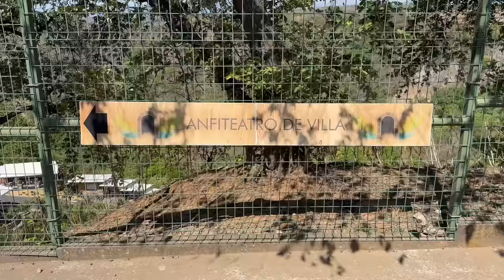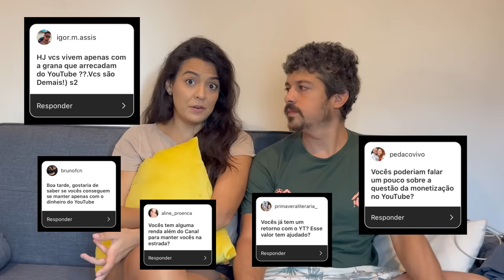RESPONDENDO AS PERGUNTAS DOS SEGUIDORES (SAN JOSÉ/COSTA RICA) TEMP02 EP27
Chegamos no airbnb que vamos passar uns dias... aproveitar para limpar tudo e lavar a kombi por completo enquanto esperamos as peças dela chegarem do Brasil.

Nesse meio tempo pedimos para nossos seguidores enviar perguntas para nós! E o resultado foi esse aí! Espero que tenham gostado!

JÁ POSSUI CONTA DIGITAL PARA USAR NO EXTERIOR?
CADASTRE-SE E ATIVE SUA CONTA NO NOMAD E GANHE ATÉ $20 (20 dólares) EM CASHBACK USANDO NOSSO CUPOM:
CUPOM: HENRIQUETAVAI

Se quiser apoiar mais ainda, você pode contribuir com o nosso projeto fazendo um pix de qualquer valor.